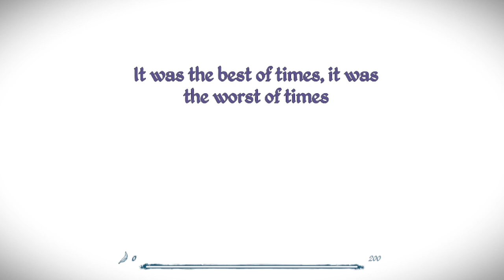Epistory - Typing Chronicles part 1 the fire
story rich game involve typing a lot to progress. This involve going into Volcano to get fire spell.